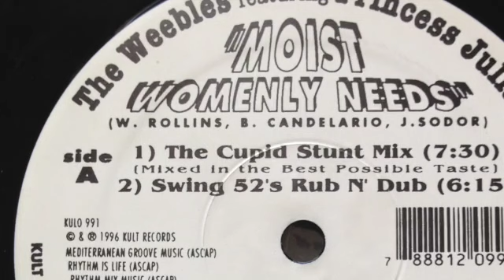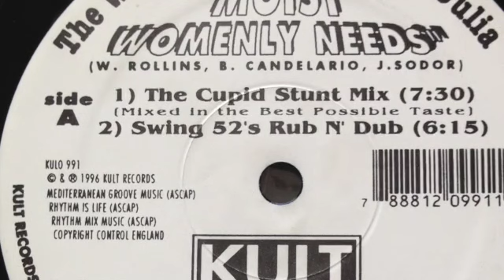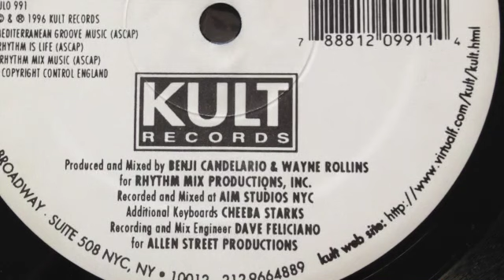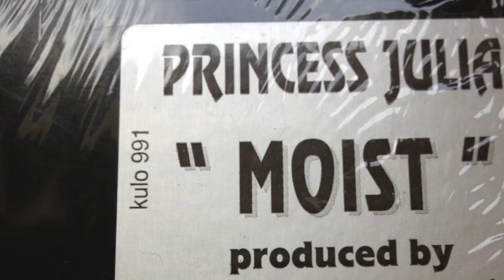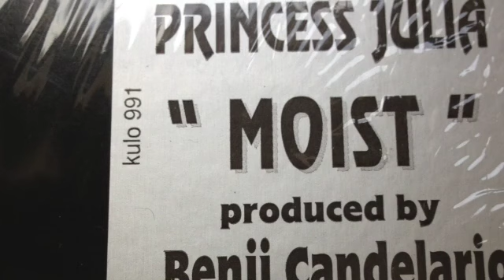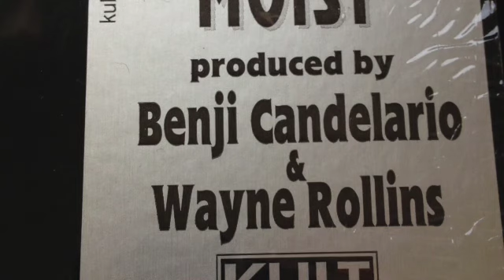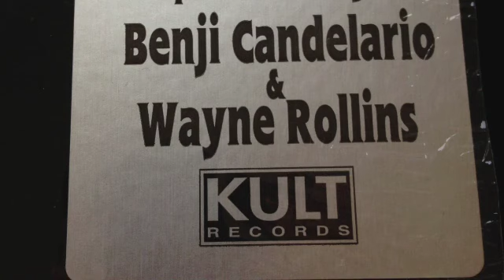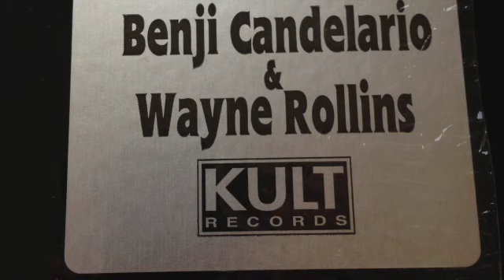The Weebles Feat. Princess Julia ‎- Moist Womanly Needs (The Cupid Stunt Mix) (Kult Records, 1996)